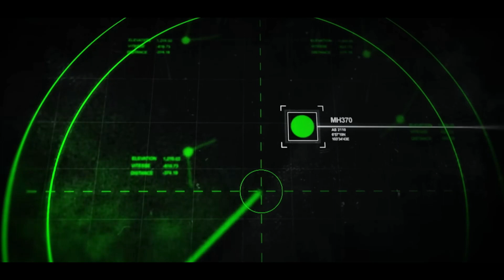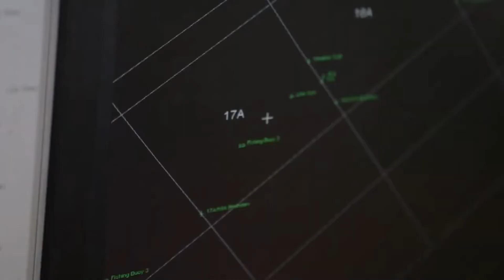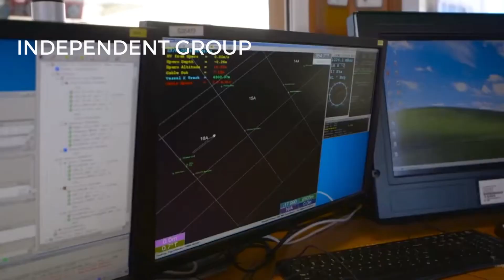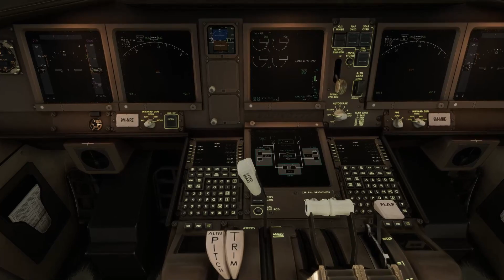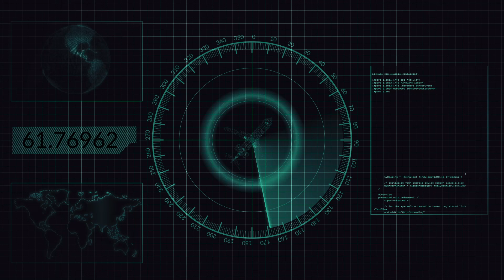The TRUTH Revealed | MH370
The upcoming nine year anniversary of the missing flight is no longer a mystery. New technology and data helped solve what happened to the mystery flight of Malaysia Airlines Flight 370. Expert analysis reveals the aircraft’s final moments and what really happened.

Captains:
Pilot: Zaharie Ahmad Shah
First Officer: Fariq Abdul Hamid

Cabin Crew: 10 flight attendants

Passengers: 227 (presumed dead)

Sources:
National Geographic
CNN
World Atlas
The Guardian
ABC News
BBC
DailyMail
NBC
Time
Blain Gibson and Richard Godfrey
Netflix
Ocean Infinity